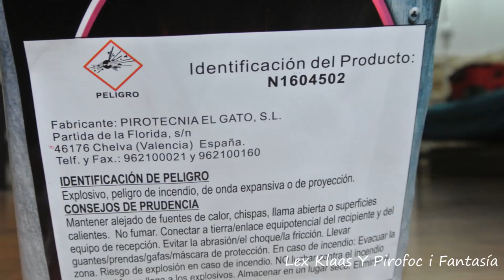Batería Kamuro 45 Disparos Pirotecnia El Gato, S.L.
Effecto: Batería progresiva de troncos de color con explosión de palmeras de kamuro.

Fallas de Valencia 2017